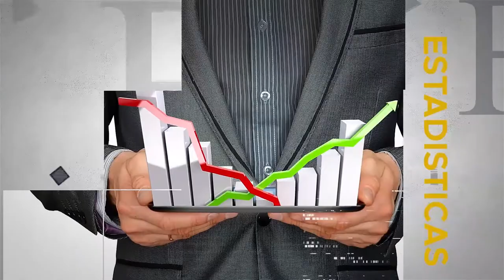MESA DE ANÁLISIS | ECONOMIA | FRANCISCO MADIOLA